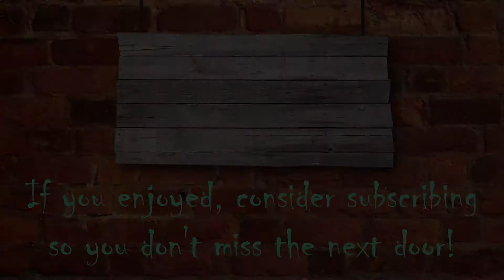Door 1 - BEER ADVENT CALENDAR from the ginger brewers.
Each day we are going to bring you a top tip from what we've learned over the last brewing year and a maybe a beery witticism.